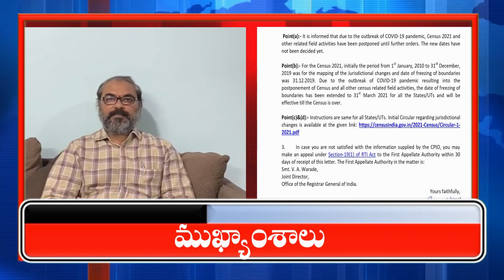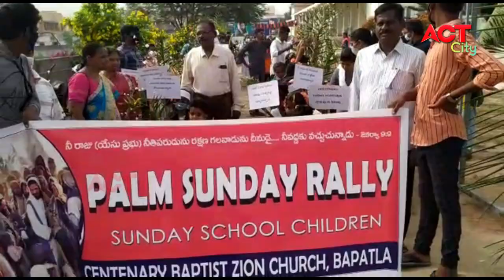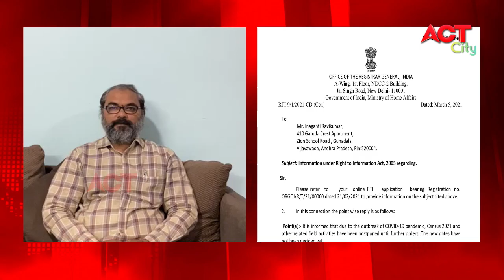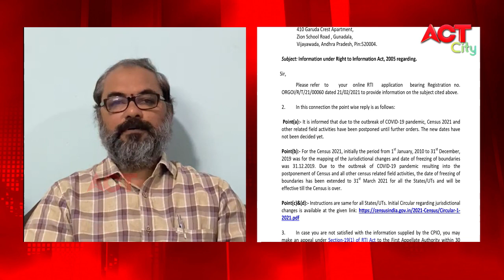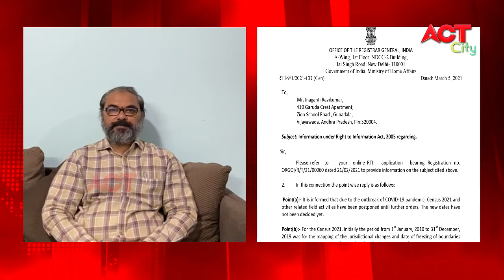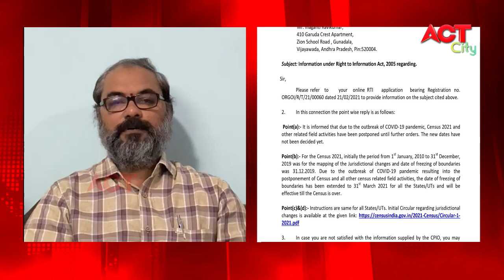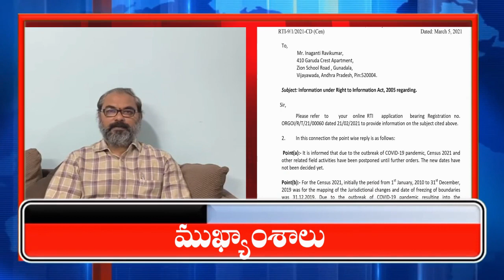Act News Bapatla 28-03-21